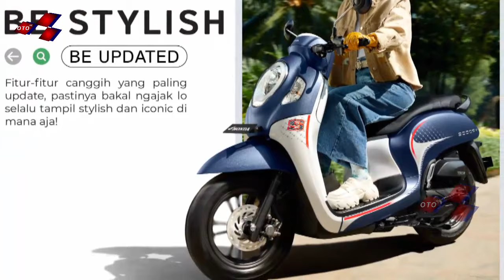HEBOH 🔥 NEW HONDA SCOOPY 2024 SEMAKIN KEREN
NEW HONDA SCOOPY 2024 SEMAKIN KEREN

ALL NEW HONDA PCX 2024 SEMAKIN KEREN DAN GAGAH